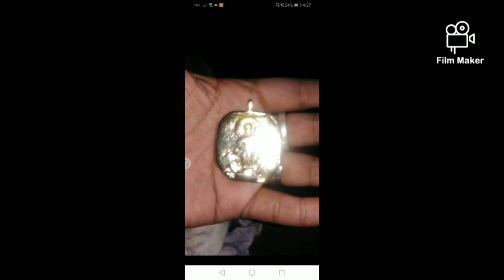crystals and amulet